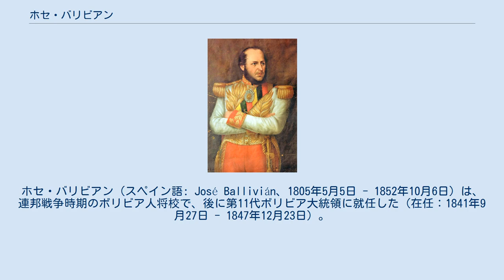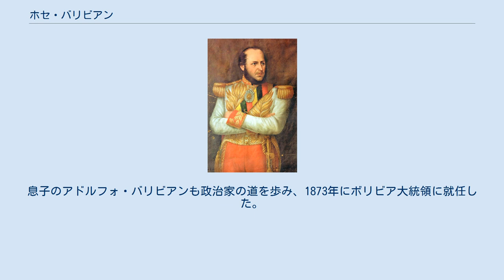ホセ・バリビアン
ホセ・バリビアン（スペイン語: José Ballivián、1805年5月5日 - 1852年10月6日）は、連邦戦争時期のボリビア人将校で、後に第11代ボリビア大統領に就任した（在任：1841年9月27日 - 1847年12月23日）。
 1805年、ラパスで（セバスティアン・デ・セグロラを親族に持つ）裕福な家族に生まれた。
12歳で従軍、1822年まで王党派だったが、18歳のときにホセ・ミゲル・ガルシア・ランサの反乱軍に加わった。
特に優秀だったわけではなく、ボリビア軍における昇進も特に早かったわけではなかったが、1836年2月のソカバヤの戦いでフェリペ・サンティアゴ・サラベリーに勝利したことには大きく貢献した。
1830年代にはアンドレス・デ・サンタ・クルスを支持した。
ペルー大統領アグスティン・ガマーラがボリビアへの大規模な侵攻を起こすと、バリビアンはボリビア軍総指揮官として軍部の親ベラスコ派と親サンタ・クルス派を対ペルーで一致させた。
1841年11月、バリビアンはインガビの戦いでガマーラに大勝、捕虜になったガマーラを処刑した。
このことはボリビアの軍事史における頂点であり、インガビの戦いはボリビアの独立を守ったのと同時にバリビアンを国民的英雄にした。
これは四分五裂の状態にあるボリビアにとって長らく欲したものであった。
議会はほぼ即座に彼をマリアーノ・エンリケ・カルボの後任として大統領代行に任命したほどであった。
当時フランスに滞在していたサンタ・クルスはバリビアンの人気をみて、バリビアンの大統領就任に同意、自身は帰国しないことにした。
 1842年に大統領選挙で当選すると、バリビアンは憲法改正など重要な改革を実施した。
彼はサンタ・クルスのように統治し、支持者を喜ばせる努力を怠らなかったため、自身をサンタ・クルスの後継者として位置づけることができた。
彼は国内の詳細が不明な地域やフロンティアへの探索や地図作成を命じ、ベニ県を設立しつつ沿岸部のリトラル県への支配を確立しようとした。
これによりリトラル県の富がはじめて国内にもたらされたが、軍は反乱を防ぐべく主要都市に配置されたため、リトラル県での軍力が不足した。
 マヌエル・イシドロ・ベルス将軍は妻がバリビアンと不倫していると疑ったため2人は政敵になり、ベルスは1845年に郊外に退いて、自分の支持者とともにバリビアンに宣戦布告した。
このことはボリビアの社会を二分した。
ベルスが人気取りの政策を採用した一方、バリビアンは国内の支配を継続するために強圧的な手段に出たため、ベルスの支持が高まり、バリビアンのそれは失速した。
やがて、状況が内戦の様相を呈したため、バリビアンは1847年のクリスマス直前に逃亡した。
バリビアン自身が改正した憲法に基づき、国家評議会の議長エウセビオ・グイラルテ・ベラが後任になった。
バリビアンはチリに逃亡した後、ブラジルのリオデジャネイロに移り、そこで余生を過ごした。
1852年、リオデジャネイロで死去。
遺体はボリビアに送還され、国葬の待遇を受けた。
息子のアドルフォ・バリビアンも政治家の道を歩み、1873年にボリビア大統領に就任した。
 バリビアン大統領時期のボリビアは平穏であり、カウディーリョ時代の初期においては最後の安定した時期とされる。